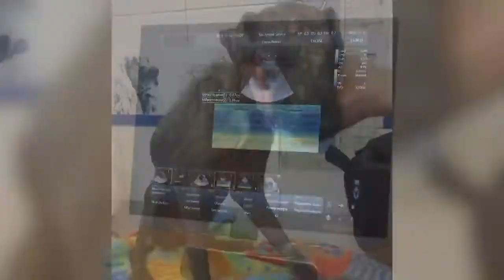COMO ESSE CACHORRO ESCAPOU DA MORTE. E O QUE FOI PRECISO PARA ELE VOLTAR SUA VIDA NORMAL.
Neste vídeo você vai ver a história de superação de um cachorro que vivia abandonado em fundo de um quintal quase morto e ignorado por todos que passavam e lhe viam. Mais um chegou uma pessoa especial para lhe trazer a alegria de viver e brincar como fazem a maioria dos animais.